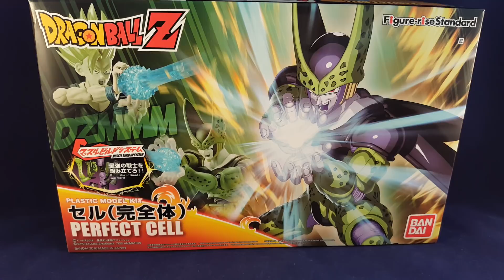[ASSEMBLAGE] Dragon Ball Z : Perfect Cell (Figure-rise Standard) [FR]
Assemblage d'une maquette Figure-rise Standard tirée de la série Dragon Ball Z : Perfect Cell, produite par Bandai.
Par Shaddow.